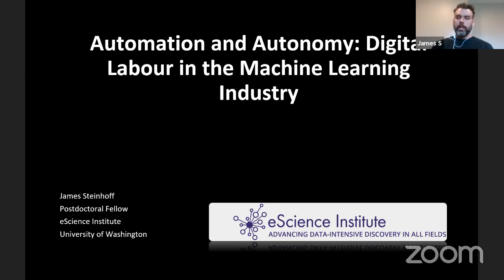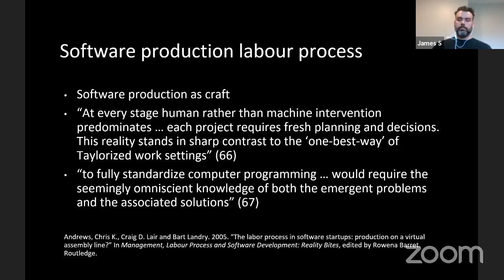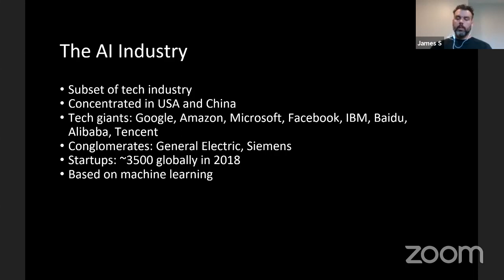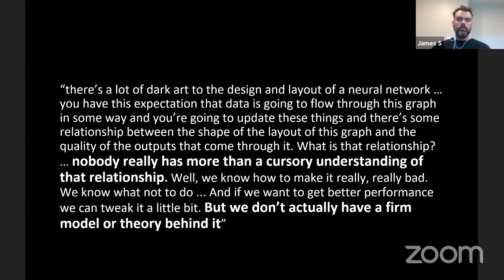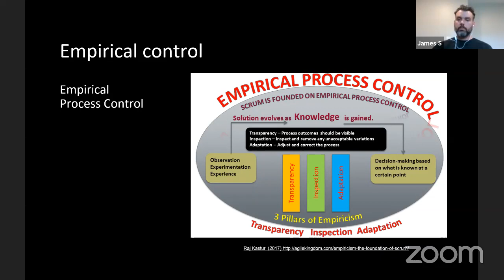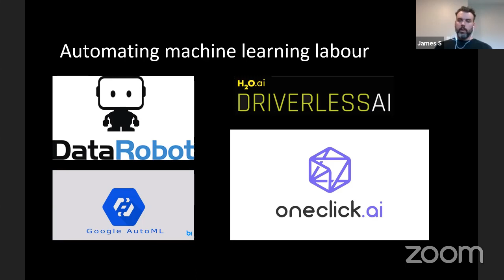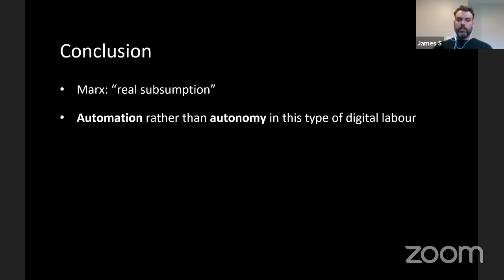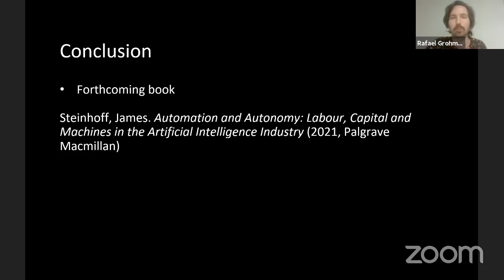DigiLabour Conversations #5 - James Steinhoff - Autonomy and Automation: Digital Labor in ML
DigiLabour Conversations #5
James Steinhoff - University of Washington
Autonomy or Automation? Digital Labour in the Machine Learning Industry

Atividade integrante do CAPES-Print Unisinos - Transformação Digital e Humanidades

Iniciativa do Programa de Pós Graduação em Ciências da Comunicação da UNISINOS e da newsletter DigiLabour